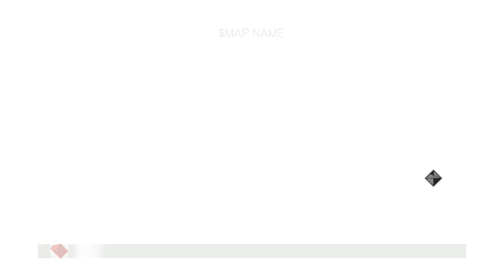Assassin's Creed 2 Ep 23 - Stirring Discontent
Stirring up discontent to lure out Savonarola by assassinating his lieutenants